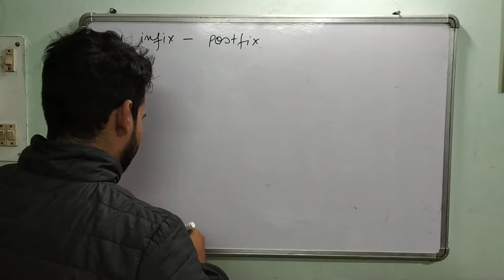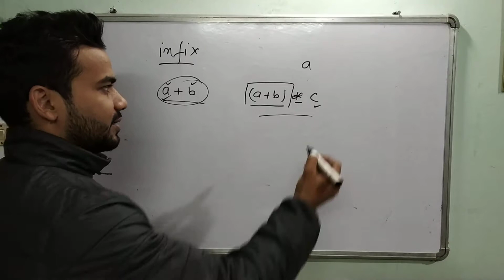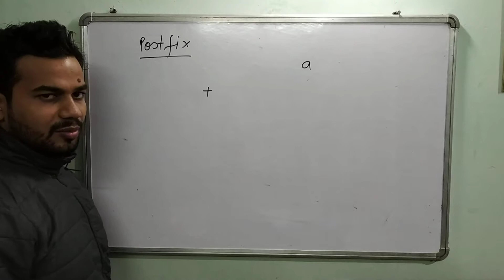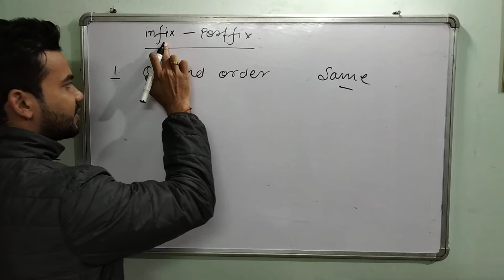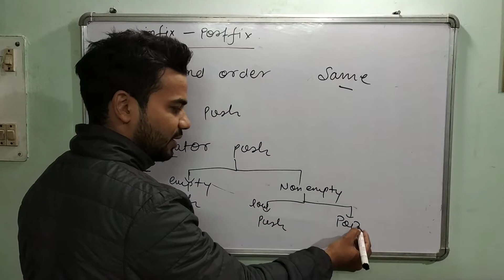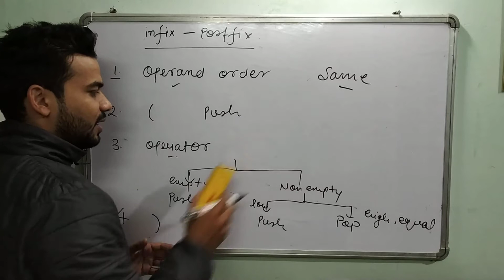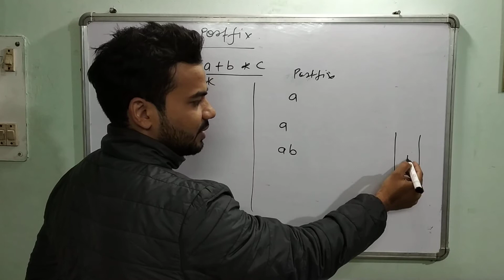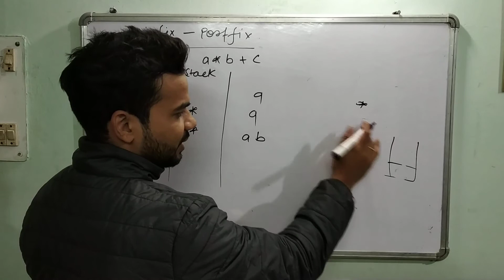How to convert Infix to Postfix expression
How to convert infix expression to postfix expression using stack...by Naval Sir
Application of Stack